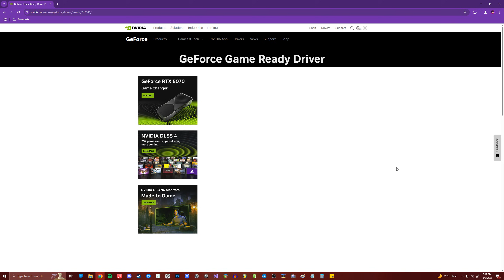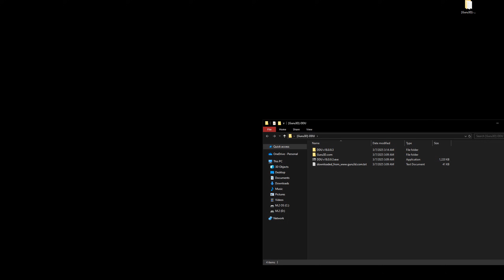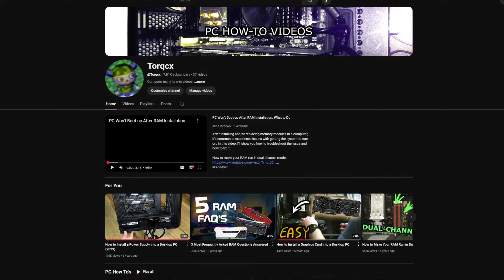How to Install a Graphics Card into a Desktop PC (2025)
How to swap out or install a fresh graphics card into a desktop computer!